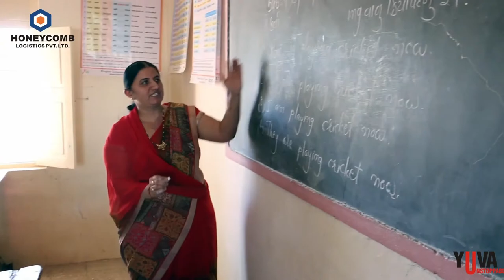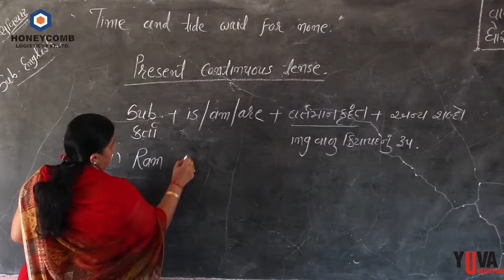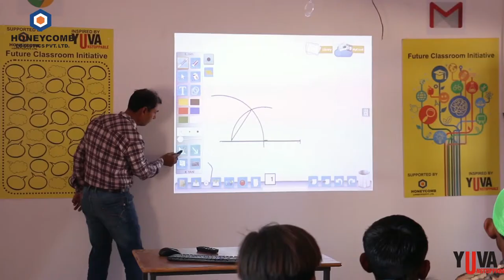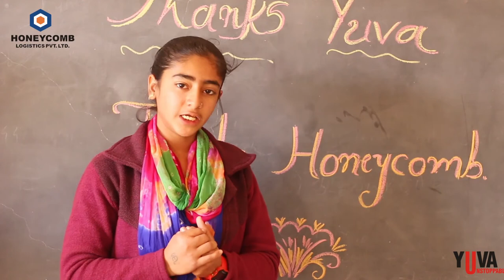Honeycomb's CSR Educational Initiative: 5 Smart Classrooms in Kutch with YUVA Unstoppable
Yuva unstoppable believes in the power of youth and acts as catalyst in bringing a change in the society by inspiring the young people to contribute 2 hours a week for Better India.
YUVA Unstoppable Founder Amitabh Shah